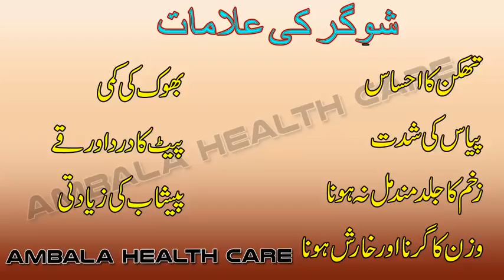Sugar Ki Bimari Ki Alamat In Urdu Symptoms Of Diabetes